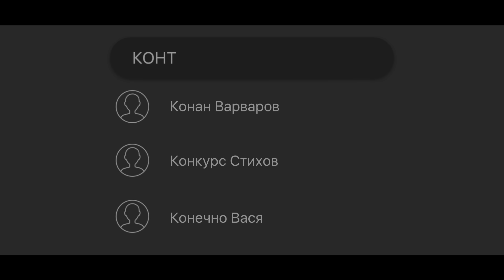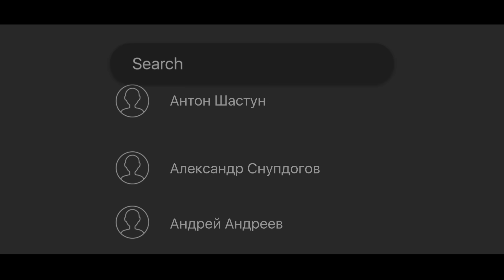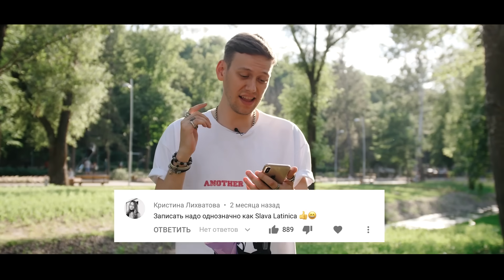КОНТАКТЫ в телефоне Ильи Соболева: Юра Музыченко, Гусейн Гасанов, Дебил.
В этом шоу вы узнаете, какие контакты есть в телефоне Ильи Соболева. И смогут ли они ему помочь.